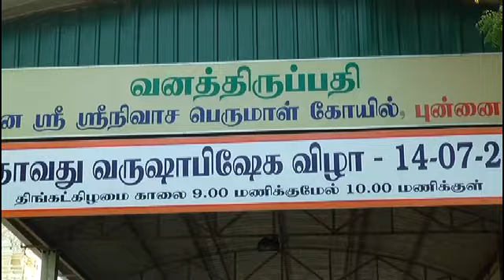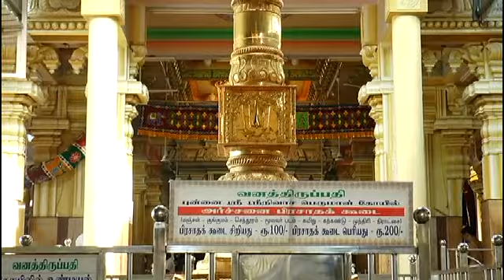Vanathirupathi punnai Nagar Anthony